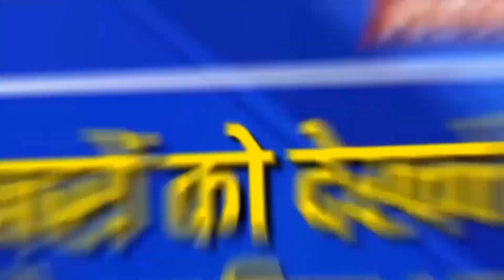Sana khan फिर से फांसी Controversy में | Sana khan And Anas Controversy | Sana Khan viral video